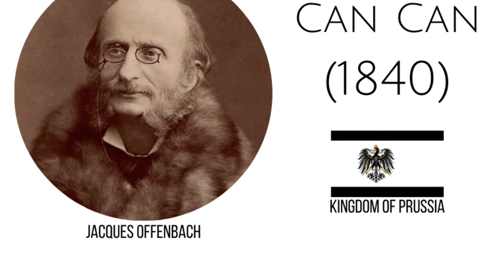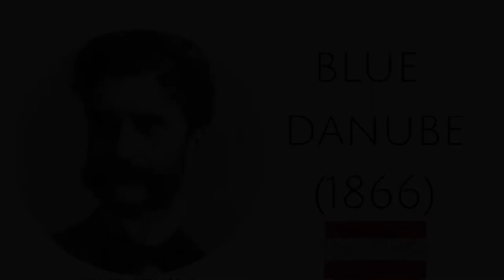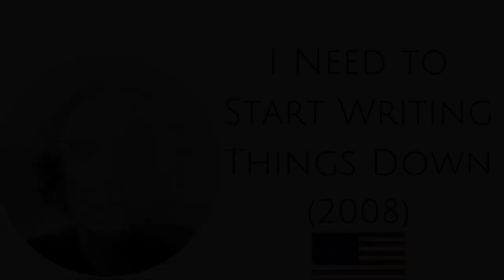🎼 The Greatest of Classical Music From 1680- 2015 -Beethoven,Mozart,Chopin,Bach,The SELECTED pieces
Track Information:
Title: Classical Music
Editor: Fun & Young ( Yang )
Album: Inspired
Navigation

00:00  Für Elise - Beethoven  ( 27 April 1810, German )
02:31  Canon In D Major - Johann Pachelbel & music is played by Kevin Macleod German ( 1680, German )
08:21  Moonlight Sonata (piano sonata no.14) - Beethoven (1801, German )
13:37  Brandenburg Concerto No4-1 - Johann Sebastian Bach & played by Kevin MacLeod ( 1721 , Germany)
21:02  9th Symphony, Finale - Beethoven ( 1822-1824, German )
44:34  Eine Kleine Nachtmusik - Mozart (1787, Austrian )
50:24  Can-Can- Jacques OffenBach ( 1840, Cologne, Kingdom of Prussia, currently germany)
59:44 Blue Danube - Johann Strauss II ( 1866 , Austria's unofficial national anthem)
1:09:08  Funeral March Frédéric François Chopin ( 1885, Poland)
1:15:49  Hungarian Rhapsody No.2 - Franz Liszt ( 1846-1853, Hungary)
1:26:39  1812 Overture  - Pyotr Ilyich Tchaikovsky ( 1880, Russian )
1:43:03  William Tell Overture - Gioachino Rossini (1829,  Italy + France )
1:54:46  Symphony No. 5 - Beethoven (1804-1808 German )
2:01:39  Ride Of The Valkyries -  Richard Wagner ( 23 July 1851, German )
2:07:04  Egmont Overture - Beethoven & played by Kevin MacLeod ( 1810, German )
2:16:09  Sad minuet Sir- Cubworth ( 2016, America )
2:21:52  Healing - Kevin MacLeod (before 9th finale)( 2014, America )
2:30:30  Waltz of the Flowers - Pyotr Ilyich Tchaikovsky ( 1892,  Russia )
2:37:22  I Need to Start Writing Things Down - Chris Zabriskie ( 2008,  America )
2:44:18  Danse Macabre - Charles Camille Saint-Saëns & played by Kevin MacLeod ( 1874, France )
2:51:05  Sad calm Dreams Become Real - Kevin MacLeod ( 2015, America)

Listening to classical music can inspire, energise and provide much needed distraction. It can influence the mood-related areas of the brain right up until the point of voluntary exhaustion too.

It can influence how you feel it and fires the imagination too. Perhaps these greatest classical music can help you to build energy, conjure positive imagery and inspire movement.

✉️ Message from the Album editor and creator of Sleep Well Everyday Relaxation Music:
Hello Everyone from the earth!

We are Fun And Young ( Yang ), a young couple from a small village (Taiping) that rains 365 days on average in Malaysia.

Last but not least, we are really appreciate that for all these greatest musicians who make such beautiful and inspired music for all of us!

🌷Dedicate this to those who felt stress sometimes in life, may music smoothen you and give strength to overcome all these obstacles in life.